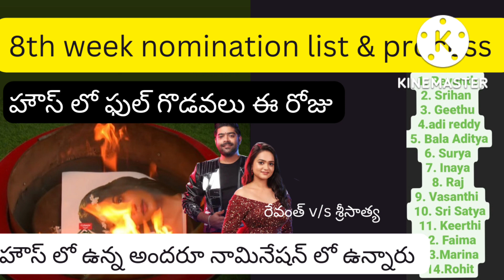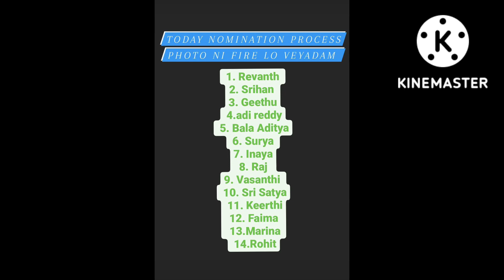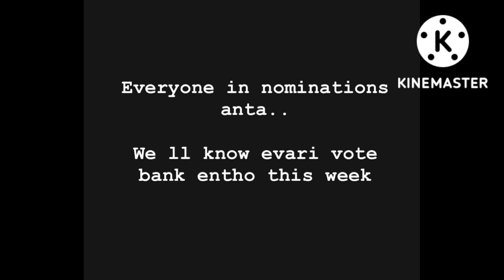ఈ రోజు హౌస్ లో ఫుల్ గొడవలు